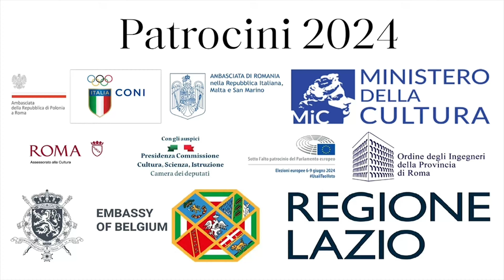HARPASTUM - Natale di Roma 2024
HARPASTUM l'antico calcio praticato da Romani
grazie al @gruppostoricoromano5351 e @harpastumromalegionixicalc7464  in occasione del Natale di Roma 2024 è stato realizzato il primo torneo internazionale dei giochi.